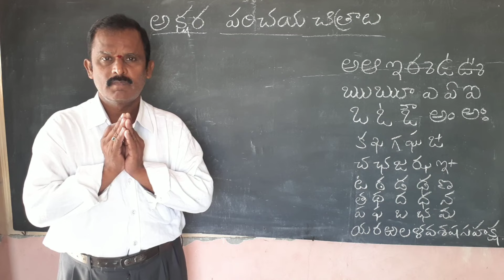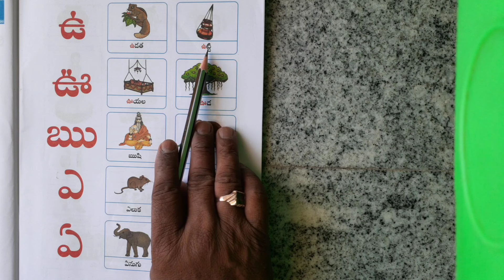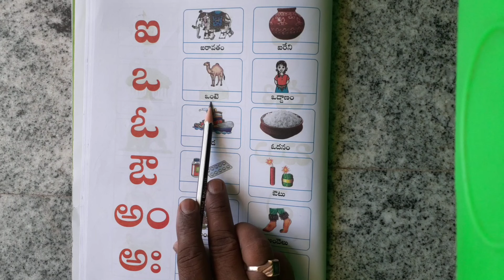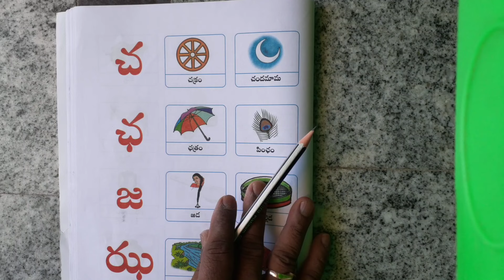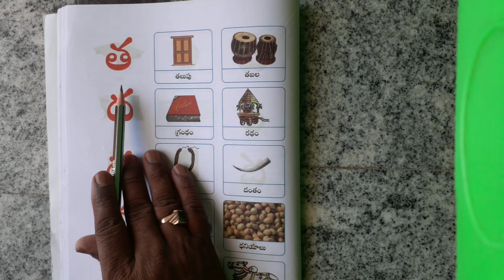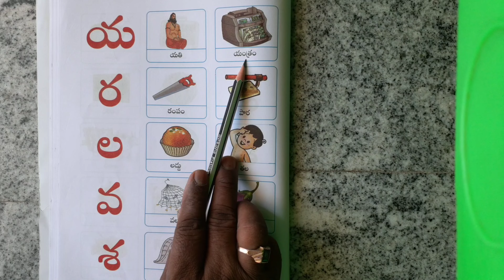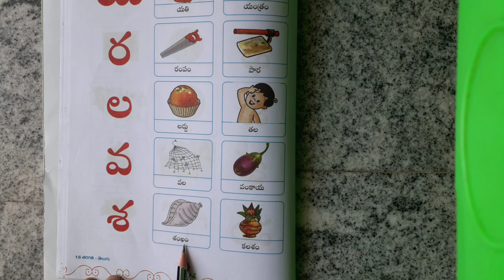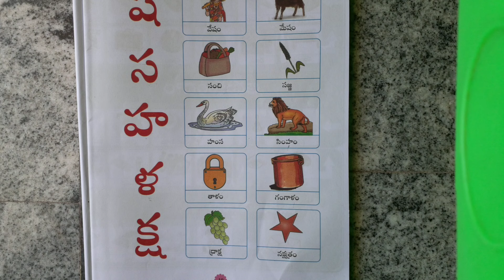అక్షర పరిచయ చిత్రాలు | 1st class telugu | Akshara parichaya chitraalu | telugu thota 1